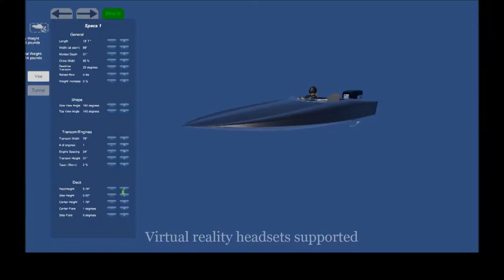Design it, Drive it : Speedboats Trailer (New Vees)